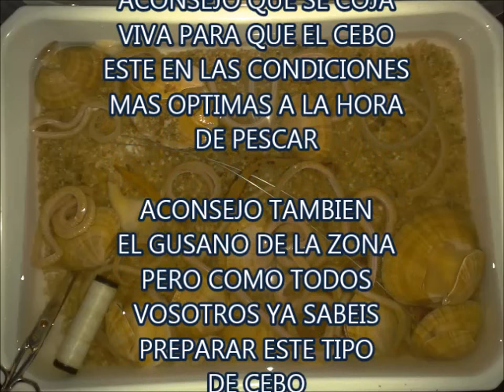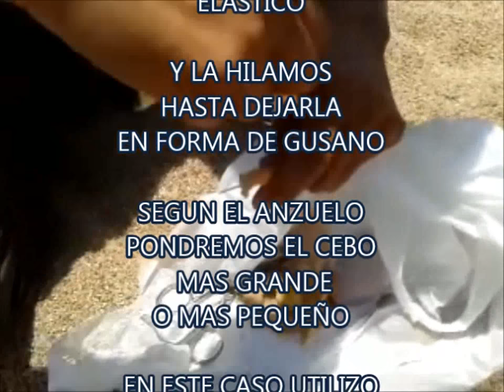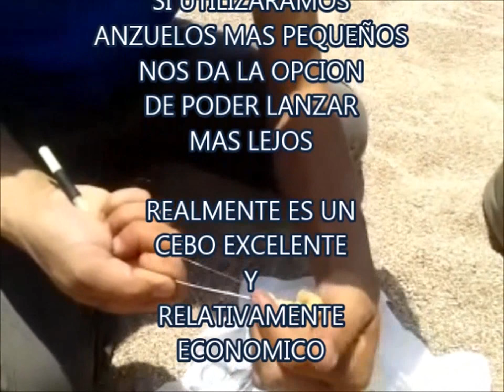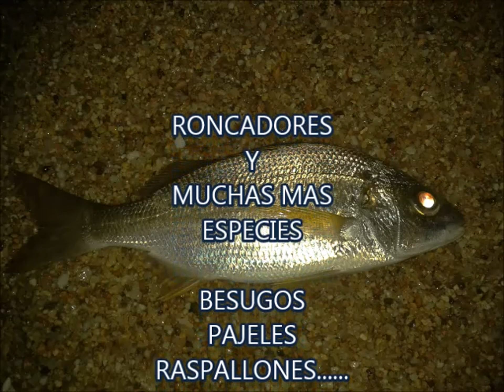CEBOS MAR CONCHA O ALMEJA AUTOCTONA POR ALEXPESCATORE